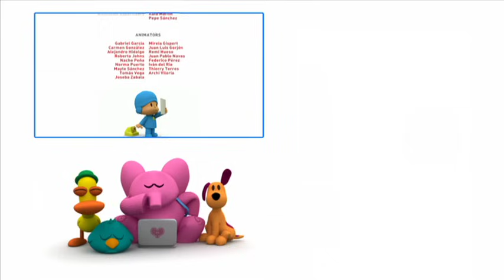🎂 POCOYO in ENGLISH - My Pato! 🎂 | Full Episodes | VIDEOS and CARTOONS FOR KIDS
Episode 24 of the second season (S02E24): Pato and Elly are arguing over their blocks when Caterpillar and Baby Bird walk past with presents for Pato. Oh no!  Pocoyo and Elly have forgotten Pato’s birthday.  Elly is quick to whisk Pato off to a birthday picnic, determined to prove how much she cares.  Not to be outdone, quick-thinking Pocoyo appears at the picnic with a present but Elly retaliates and ‘accidentally’ breaks it. Pocoyo and Elly fight so hard over Pato that he’s almost broken in two... WIll they be friends again and team up?